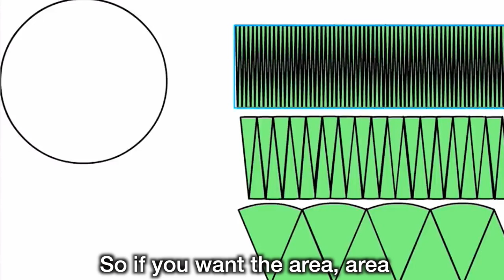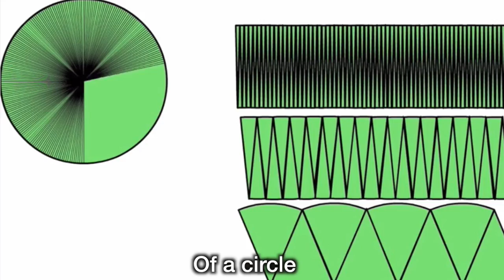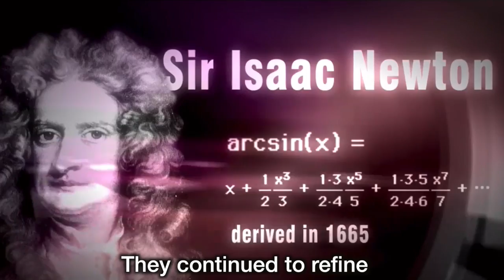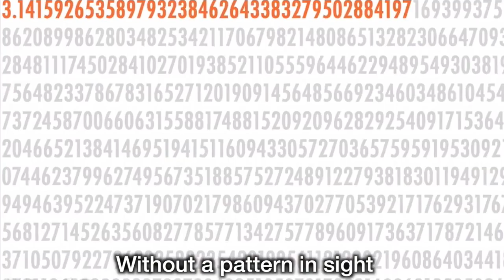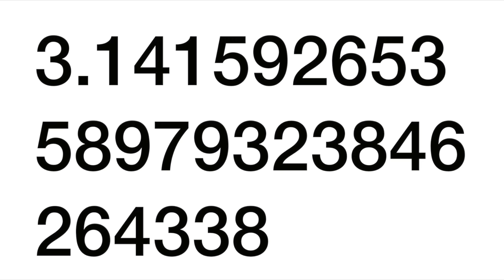The Pi Song - A Musical Rendition for new SAT test prep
Looking for more math tutorials and strategies? You're in luck!